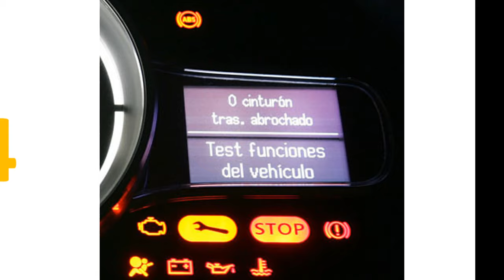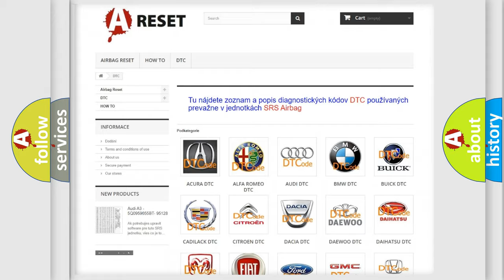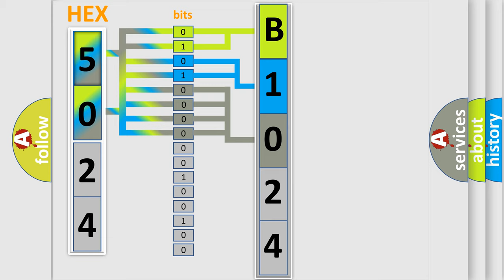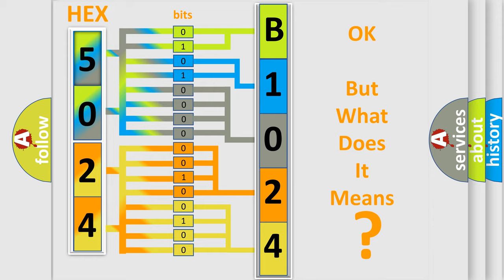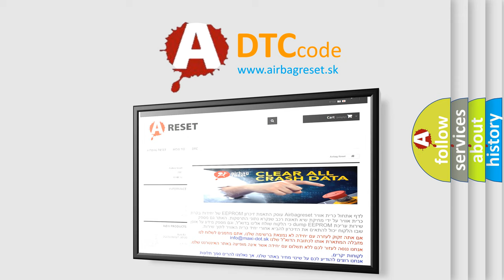DTC Fiat B1024-11 Short Explanation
Contents:
0:21 Basic DTC analysis according to OBD2 protocol standard.
1:48 Insight into programming
2:58 A diagnostically understandable description of the Diagnostic Trouble Code
3:05 Basic error definition

Make:
FIAT
Code:
B1024-11
Definition:
Passive Entry Of Antenna 4 - Circuit Short To Ground
Description:
When the Passive Entry Antenna 4 Signal circuit is shorted to ground. If another Antenna Signal circuit is Open and there are no other Antennas that have a Short to Battery DTC, both Antennas will set this Short to Ground DTC.